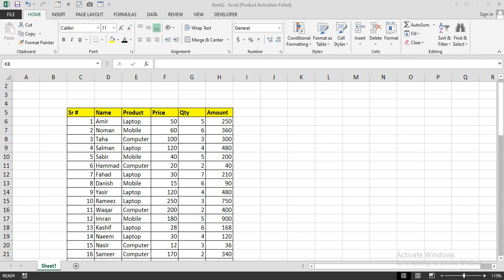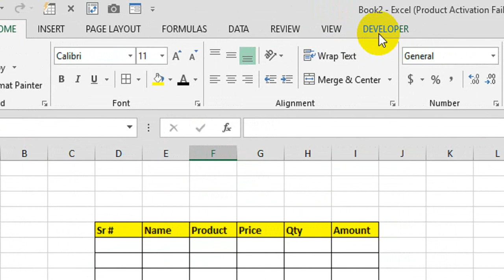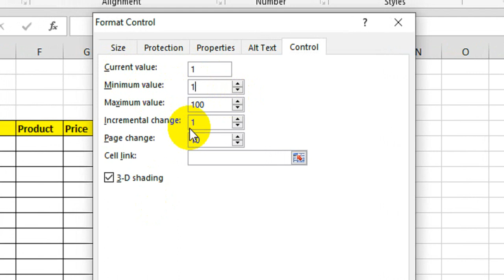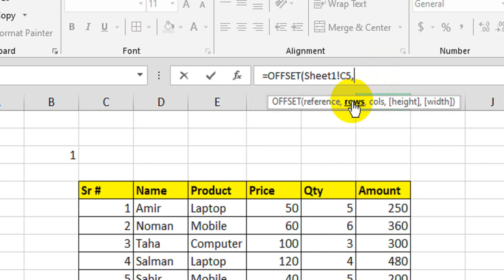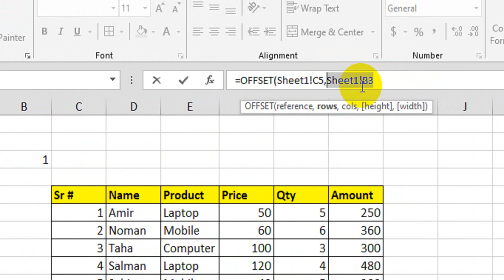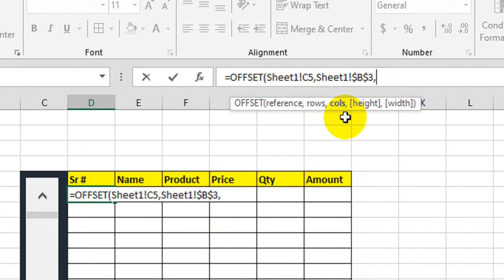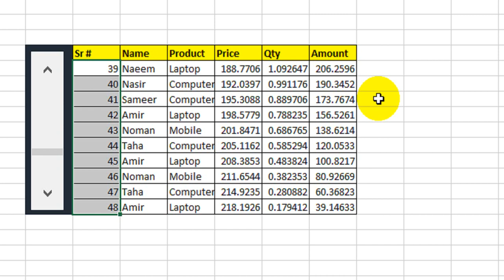Excel Hacks and Tricks | Excel Tips and Tricks 2024 | Advanced Excel